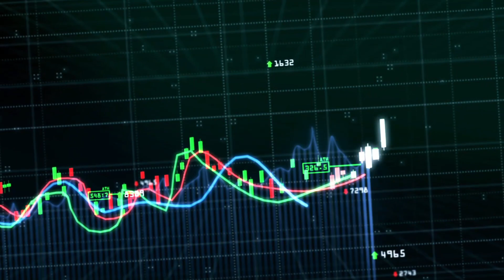💰 FUNDOS IMOBILIÁRIOS x IMÓVEIS 💰 Começar hoje com cem reais 💰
Você já sabe como ganhar dinheiro com fundos imobiliários? E se eu te disser que dá pra ser dona de um shopping com apenas R$100,00? Acredita? Nesse video eu te explico de um jeito simples passos que todo investidor seguiu pra construir patrimônio com Fundos Imobiliários.

O Casal da Bolsa preza pela educação financeira e liberdade de escolha e expressão.

📱 Quer receber DICAS EXCLUSIVAS? Entra AGORA